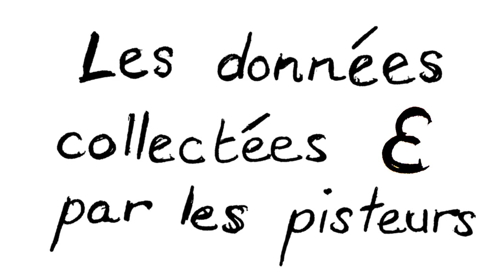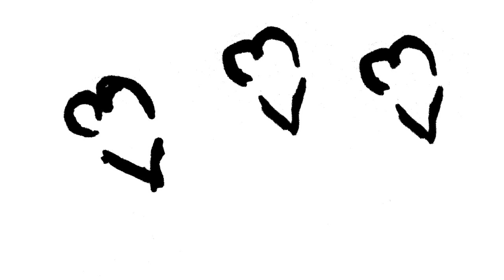Les données collectées par les pisteurs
Camille apprend dans cette vidéo quelles peuvent être les données collectée par les pisteurs.